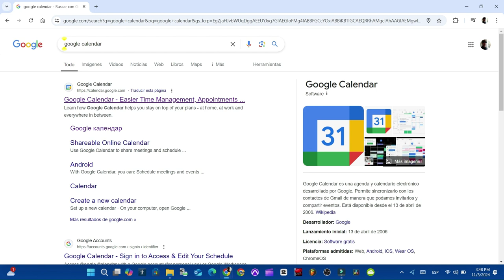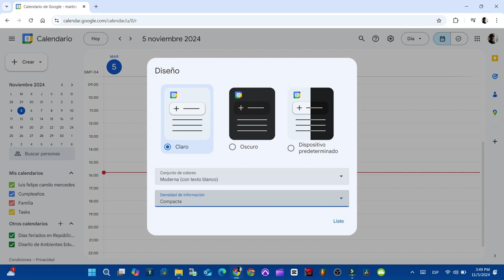Poner el Calendario GOOGLE en modo OSCURO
Poner el Calendario GOOGLE  en modo OSCURO, muy facil de hacerlo si quieres saber como hacerlo entra al video.

00:00  Resumen del video
0:09 Abrimos en navegador
0:20 Configuración
0:27 Diseño
0:41 Como se ve el modo oscuro
0:51 Conjunto de colores
0:54 Densidad

¿Alguna pregunta? ¡Pregunta en los comentarios!

Soaring High by tubebackr   / tubebackr

🎵 Track Info:

Title: Soaring High by tubebackr